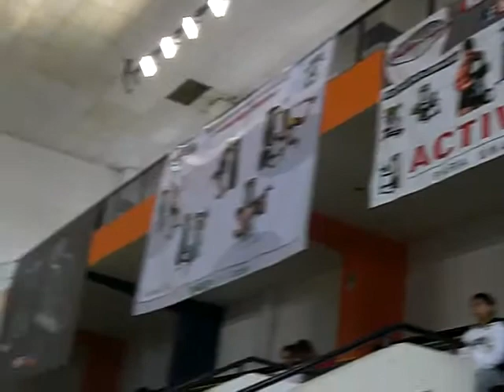Fisicoculturismo Campeonato Nacional Selectivo 2013 (29)